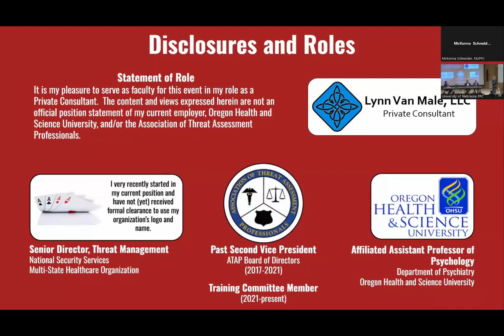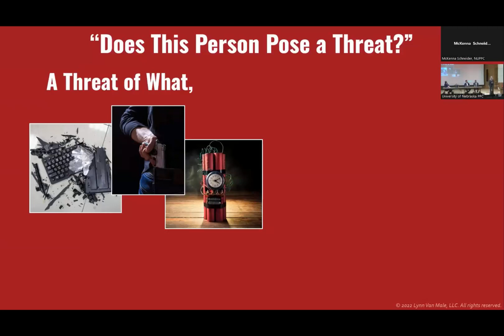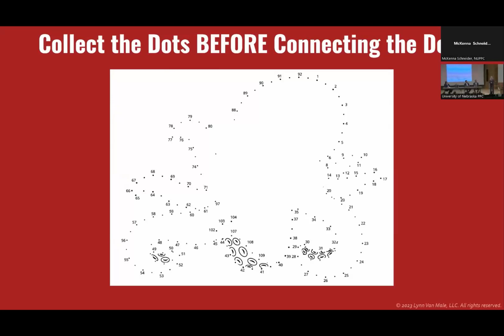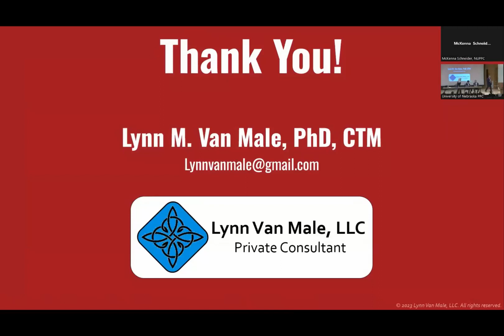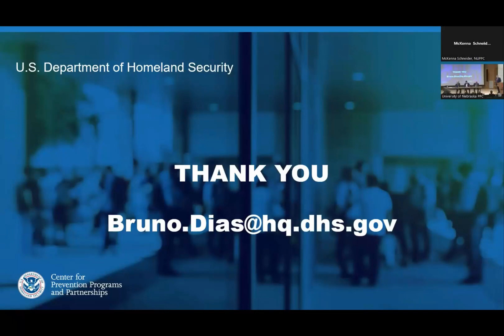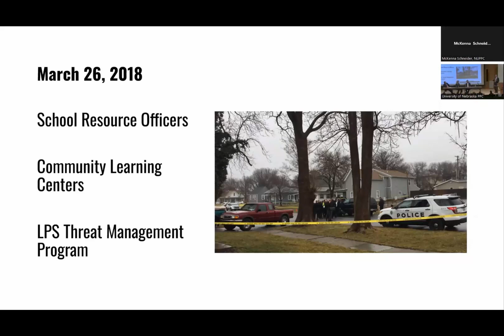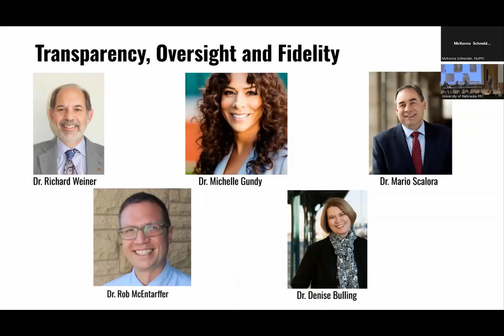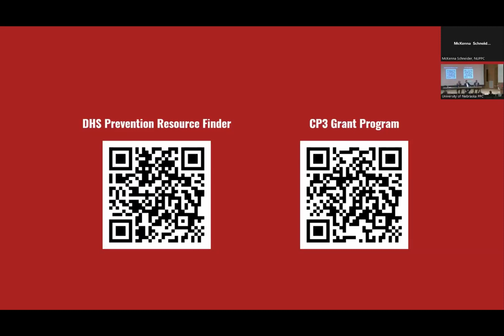Dr. Lynn Van Male is the Director of the Behavioral Threat Management Program, Veterans Affairs 2023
Listen to her talk about manipulating the data to increase budget and political support. this was at a direct cost of veterans civil rights